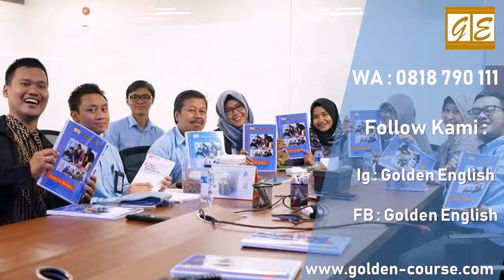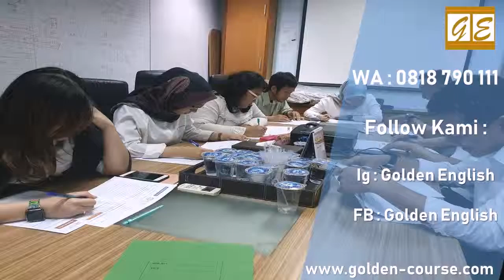0818 790 111 Kursus Bahasa Inggris Murah di Beji Depok Golden English